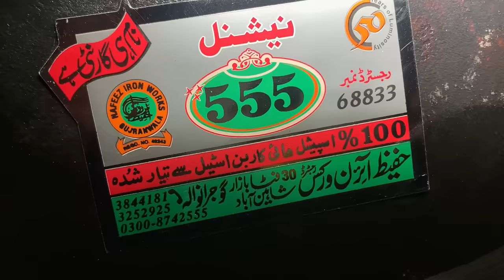Amazing Process of Making Chaff Cutter Blade Factory | Agriculture Cutter Blade From old Leaf Spring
In this captivating video, you'll get an up-close look at the fascinating process of making chaff cutter blades in a factory. You'll be amazed at the level of skill and precision that goes into creating these essential tools for agriculture.

The video begins by showcasing the old leaf spring, which will be used as the primary material for the chaff cutter blades. You'll see how the leaf spring is carefully cut and shaped into the desired size and shape, using advanced machinery and techniques.

Throughout the video, you'll witness the intricate steps involved in the production of these blades, from heating and tempering to grinding and polishing. You'll also get a glimpse of the skilled workers who operate the machinery and ensure the highest level of quality in each blade.

The chaff cutter blades are a critical component of agricultural machinery, used to cut hay and other crops into small pieces for feeding livestock. Watching the process of how these blades are made will give you a newfound appreciation for the level of precision and craftsmanship that goes into creating them.

Whether you're a farmer or simply fascinated by the process of manufacturing, this video is sure to impress and educate you. Don't miss out on this amazing look into the world of chaff cutter blade production! by Hafeez Agro